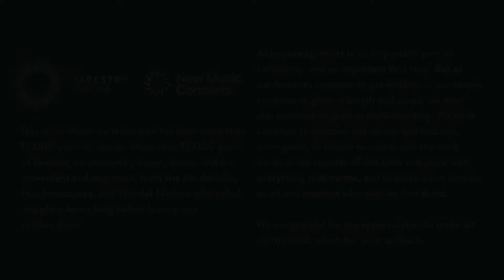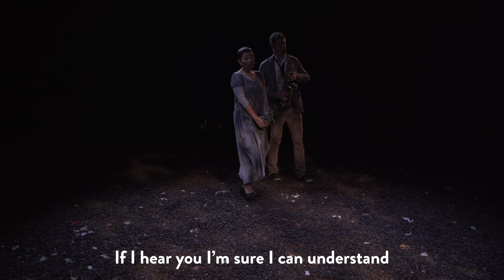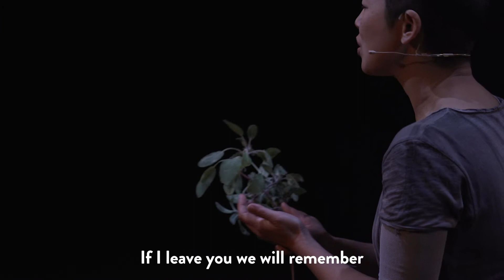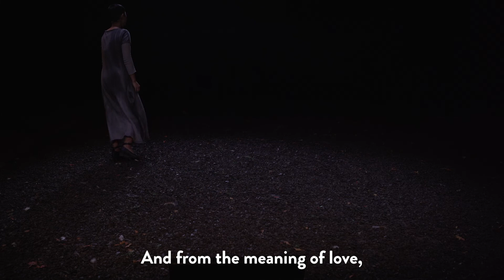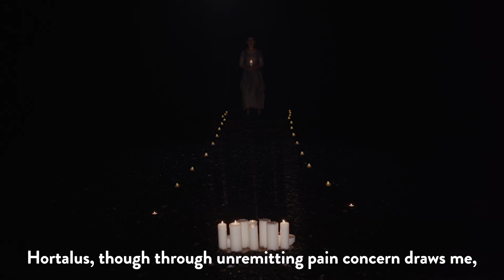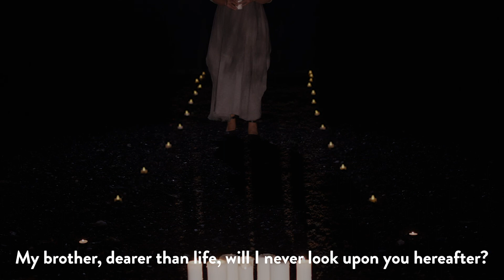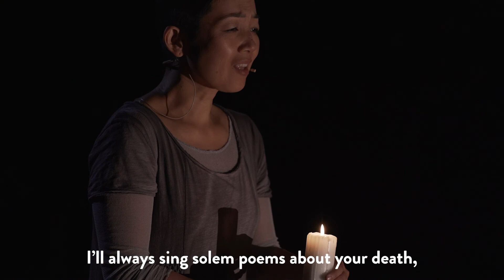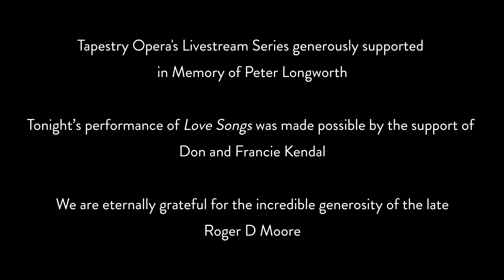Ana Sokolović's Love Songs | FULL LENGTH chamber opera about love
A beautiful chamber opera about love. A heartbroken woman travels on a hauntingly beautiful journey through the experience of different people’s love stories in a desperate search for her lost love.

Tapestry Opera and New Music Concerts presents composer Ana Sokolović's Love Songs - A Saxophony.

Wife-husband duo, soprano Xin Wang and saxophonist Wallace Halladay perform the extraordinarily powerful music of award-winning composer Ana Sokolovic in this entrancing performance, including beautiful solo singing and saxophone instrumentals.

Get lost in the dark magic and experience joy, heartbreak, and everything in between in one captivating hour.

A co-production with New Music Concerts
By Ana Sokolovic
Starring soprano Xin Wang and saxophonist Wallace Halladay
Direction and concept by Michael Hidetoshi Mori, co-developed with Xin Wang
Noah Feaver: Lighting Design
Taylor Long: Videography
Kristin McCollum: Stage Manager
Shawn Henry: Production Manager
Dennis Patterson: Sound Engineer

This free livestream concert is made possible by our members. Join us today, our Insider Membership is free and Premium Membership starts at $20.

This production is generously supported by Don and Francie Kendal.